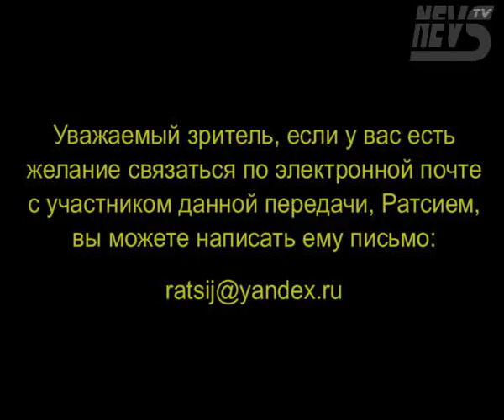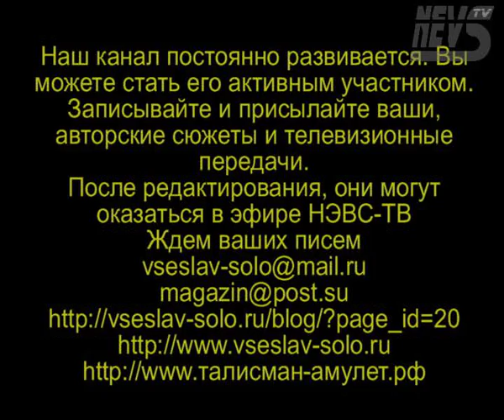Хотите продать душу дьяволу?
Это 21-я передача тв канала НЭВС-ТВ * NEVS-TV
Передачу ведет ведущий Всеслав Соло.
Гость передачи задающий видеовопросы, Ратсий.
В передаче рассматриваются уникальные материалы:
из какой энергии состоит душа, кому она принадлежит (Богу, дьяволу или все-таки человеку), можно ли продать душу дьяволу, если да, то что в этом случае произойдет с жизнью человека, что такое астральное видение и нужно ли оно вообще, можно ли жить вообще без души, существует ли ментальная любовь, чем отличается душа мужчины от души женщины и многие другие...